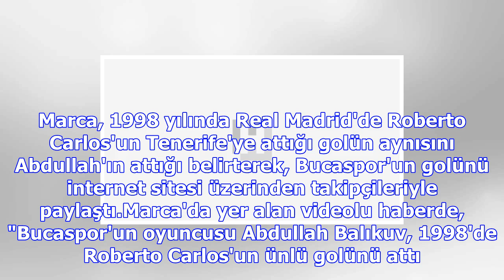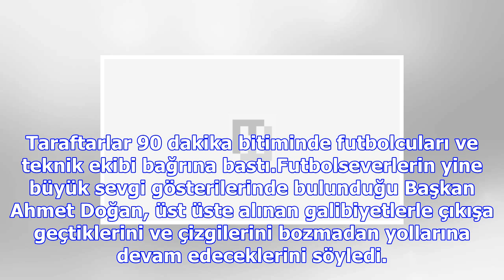Bucalı abdullah öyle bir gol attı ki! dünya onu konuşuyor...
Sol köşeden sıfıra yakın bir noktadan muhteşem bir vuruşla kaleci Ali Şaşal'ı avlayan Abdullah'ın go...